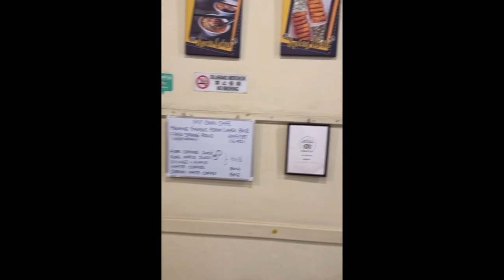Penang My Own Cafe - Penang Adam Laksa & Laksa Lemak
My Own Cafe是一家温馨的家庭式餐馆，主要售卖槟城asam laksa、娘惹laksa和炸春卷。 此外，老板的父亲有峇峇娘惹血統。所以他们都是使用祖傳的娘惹手法来烹煮食物。

他们家招牌的亚参叻沙以淡而清爽的红亮汤头为特色，恰到好处地平衡了酸与辣的味道，并配以薄荷和黄梨，味道独具风味。

現在大家不需要驱车远行，也不需要等到老板开档，更不需要大熱天下排队购买这美味的槟城My Own Cafe的，asam laksa了。 只要到Go Tasty的网站下单就可以送到你们的家门口哦。